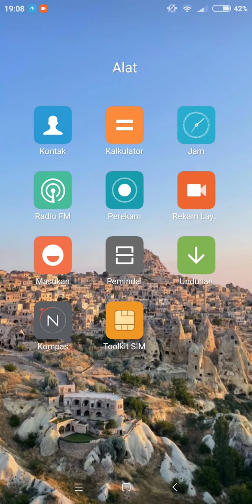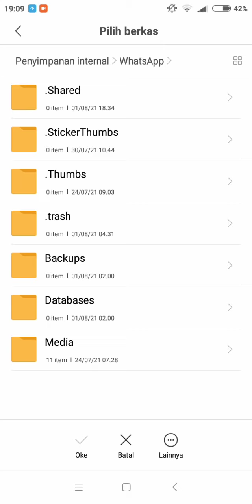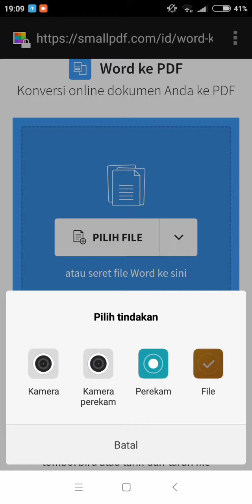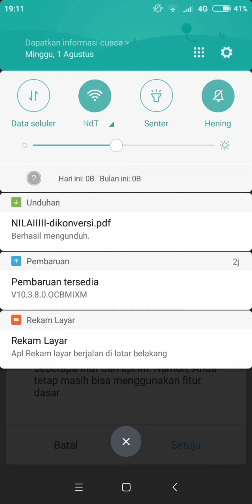Cara Mudah Mengubah File Word ke PDF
Buat kalian yang ngga pengen ribet ngubah file dari word ke pdf bisa banget nih pakai cara ini.